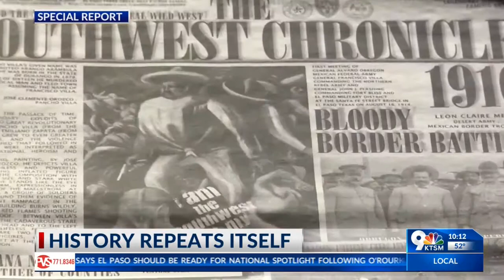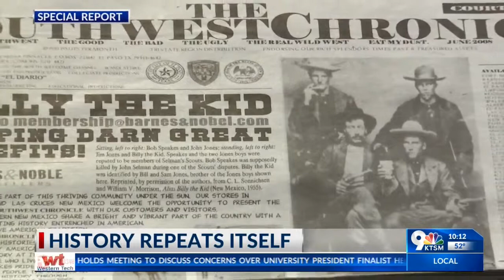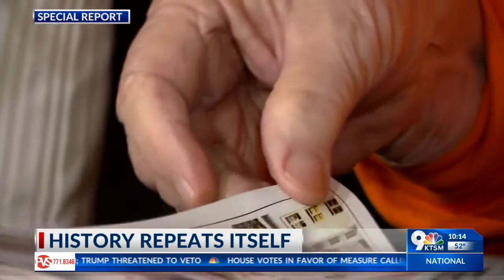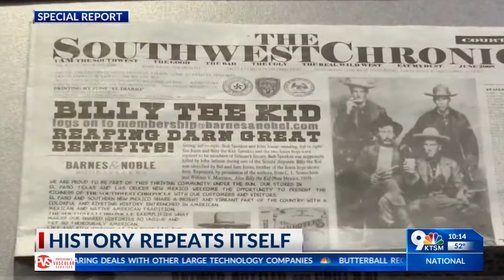A special report on Leon Metz' legacy: History repeats itself